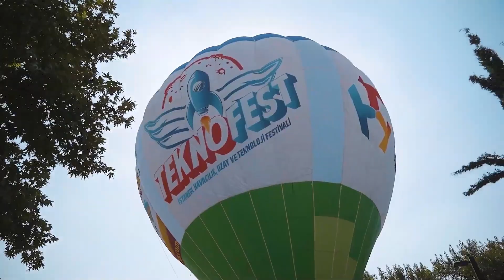TEKNOFEST 2022 I Teaser Trailer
TEKNOFEST, the largest aerospace and technology festival around the world is opening its doors to all engineers, researchers and scientists who are enthusiastic about innovation and development.
Are you ready to guide the technology of the future at TEKNOFEST with a wide range of application options, 69 different categories and 39 different competitions from elementary school to higher levels of education?

Are you ready to guide the technology of the future?
Efficiency Challenge Electric Vehicle Competition
Rocket Competition
Fighter UAV Competition
Unmanned Aerial Vehicle Competition
Robotaxi-Full Scale Autonomous Vehicle Competition
Model Satellite Competition
Unmanned Underwater Systems Competition
Swarm Robots Competition
Heterogeneous Swarm Simulation Competition
Artificial Intelligence in Healthcare Competition
Artificial Intelligence in Transportation Competition
Flying Car Competition
Jet Engine Design Competition
Technology For Humanity Competition
Educational Technologies Competition
Smart Transportation Competition
Biotechnology Innovation Competition
Environment And Energy Technologies Competition
Agricultural Technologies Competition
Agricultural Unmanned Land Vehicle Competition
Helicopter Design Competition
Digital Technologies Competition In Industry
Tourism Technologies Competition
University Students Research Projects Competition
High School Students Polar Research Projects Competition
Turkey Drone Championship
World Drone Cup
Turkish Natural Language Processing Competition
Hack Black Sea
Travel Hackathon
ISIF
Robotics Competitions
TAKE OFF International Startup Summit
Pardus 21 Debugging and Suggestion Competition
TÜBA-TEKNOFEST PhD Science Awards
Hyperloop Development Competition
High School Students Climate Change Research Projects Competition
Vertical Landing Rocket Competition
Barrier-Free Living Technologies Competition
Chip Design Competition